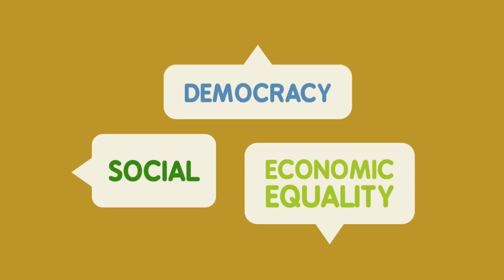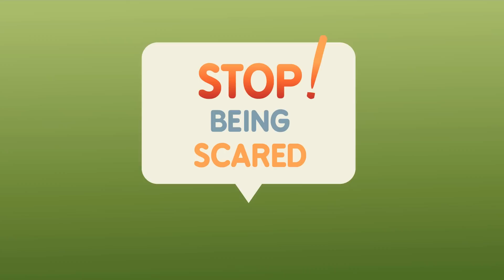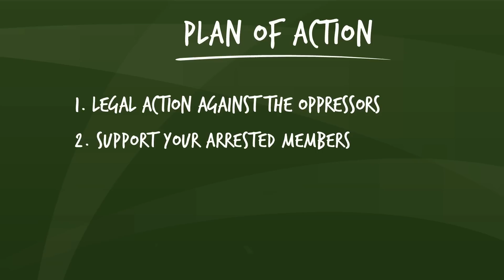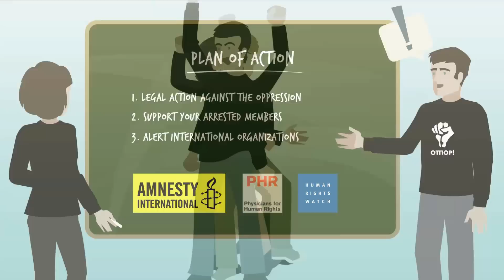Oppression (subs: ARABIC, FRENCH, HEBREW, KHMER, RUSSIAN, SPANISH, ENGLISH)